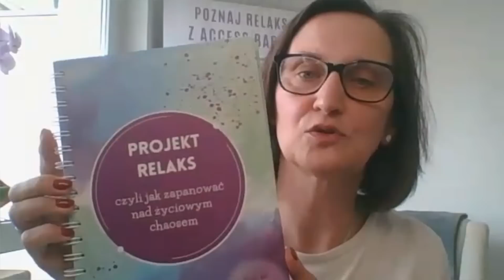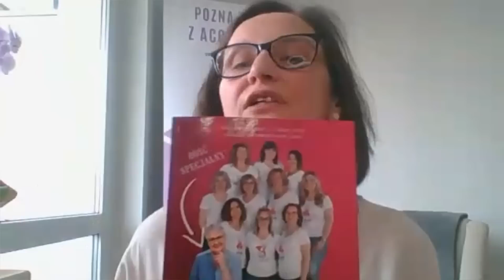WYJECHAŁA SAMA DO NIEMIEC🇩🇪 SYNOWIE ZOSTALI W POLSCE⭕️WYWIAD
W średnim wieku kobieta zostawiając synów w Polsce wyjechała za granicę ku lepszemu życiu. Jak wyglądały początki emigracji i czy na dzień dzisiejszy wyobraża sobie życie gdzie indziej niż w Niemczech? O tym wszystkim ale i również o wielu wielu innych rzeczach dowiecie się w moim nowym wywiadzie z Justyną - Polką mieszkającą w Niemczech.

Zapraszam na Instagram : _polka_w_niemczech

Kontakt do Justyny właścicielki firmy Zapach zdrowia:
tutaj możecie nabyć również książkę Projekt relaks na hasło Polka taniej 15% rabatu🥰